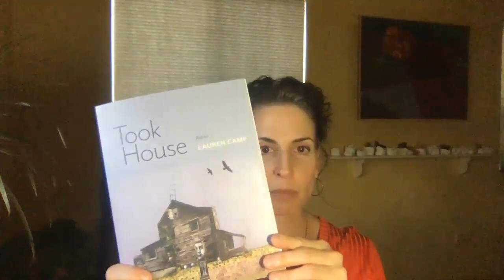Read with Ecotone: Lauren Camp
A number of Ecotone contributors, like many writers, have had book launches interrupted by the 2020 coronavirus pandemic. We want to celebrate these writers and all the work they’ve put into their books. We’ve asked them to share a video of themselves reading their work from Ecotone, and to tell us a little about their books as well.

Lauren Camp's poem, "How to Make a Biscuit" appeared in Ecotone Issue 24 and her essay, "How to Build a Cactus Garden," appeared in Ecotone's summer 2020 Various Instructions series

Her newest book of poetry, Took House, will be published by Tupelo Press in August 2020

Lauren Camp is the author of five books of poetry. Winner of the Dorset Prize, Lauren has also received fellowships from the Black Earth Institute and the Taft-Nicholson Center, and finalist citations for the Arab American Book Award, the Housatonic Book Award, and the New Mexico–Arizona Book Award.